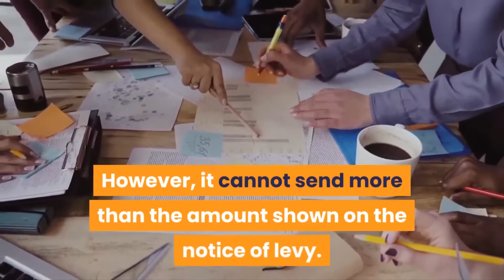WHAT IS THE 21-DAY RULE FOR I.R.S. BANK LEVIES?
Answer: The bank must pay levied funds 21 days after the Notice date.
After levy, your bank is required to pay the amount taken from your bank accounts. However, it cannot send more than the amount shown on the notice of levy. But also, the bank cannot send the funds immediately. The law requires your bank to wait 21 calendar days after a levy is issued, before the funds are paid to the government.  Usually, the money is sent the next business day after the 21 days expire. Your bank can be punished if it fails to send the funds to the I.R.S. as part of this tax resolution process.